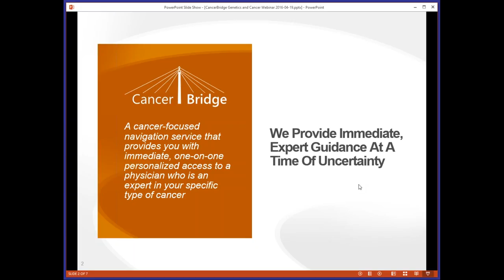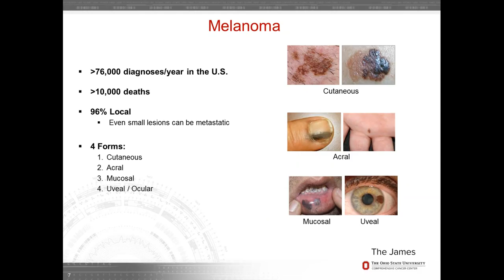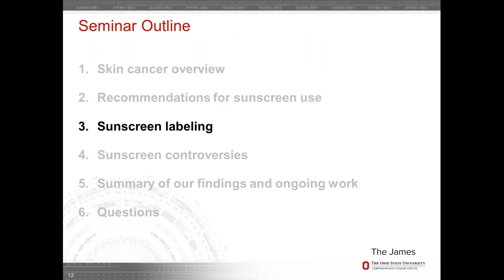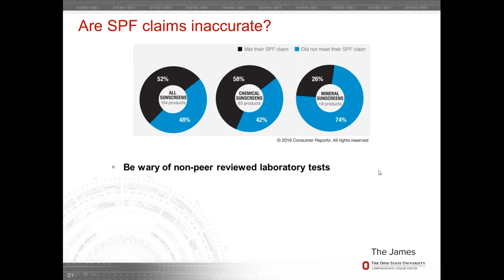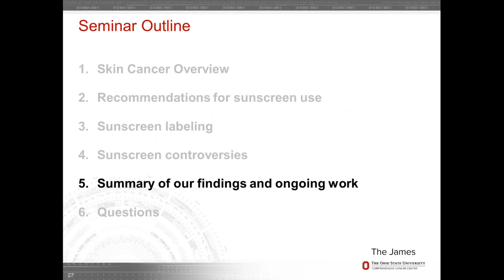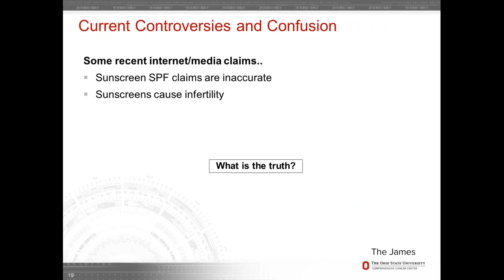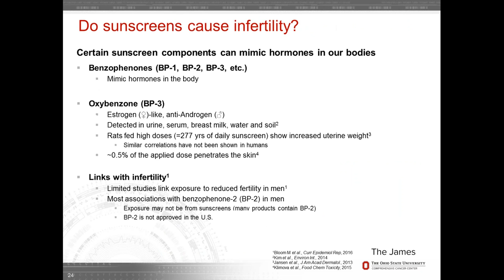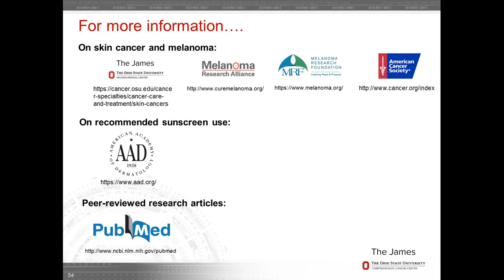The Latest in Skin Cancer Research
CancerBridge is excited to present another  educational webinar on The Latest in Skin Cancer Research, with Christin Burd, Ph.D. This series of webinars is designed to educate about cancer awareness, prevention, nutrition, and treatment options.

Christin Burd, PhD, grew up in Cleveland Heights, Ohio and received her Ph.D. from the University of Cincinnati.  Following postdoctoral training at the University of North Carolina at Chapel Hill, Dr. Burd   joined the Ohio State faculty as an Assistant Professor in the Departments of Molecular Genetics and Molecular and Cellular Biochemistry.  Holding appointments in both the undergraduate college and medical school, Dr. Burd’s research is technically diverse, ranging from cell biology and biochemistry to clinical trials.  Ongoing efforts in her lab are focused on understanding the molecular processes that go awry in cancer and other age-related diseases.